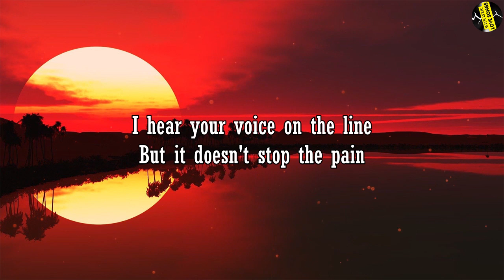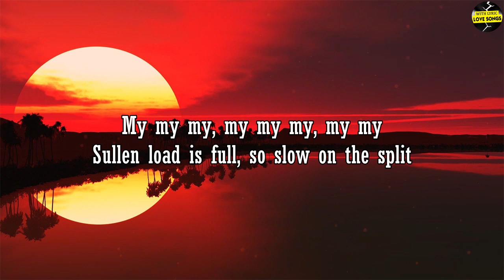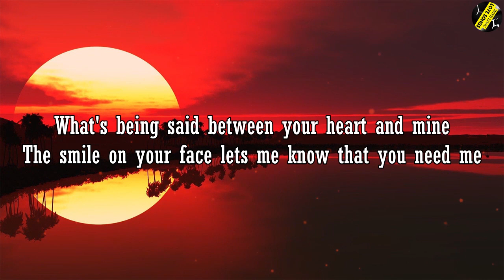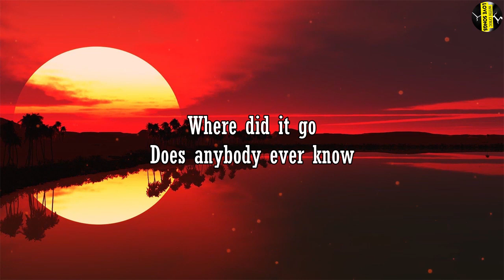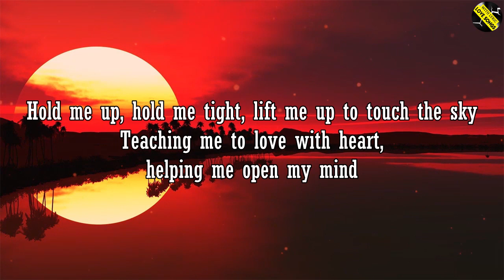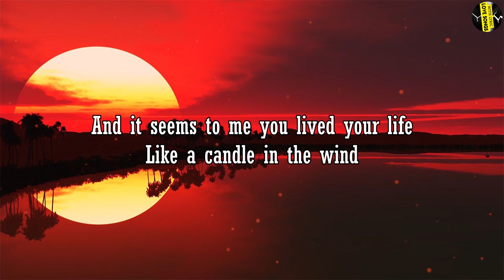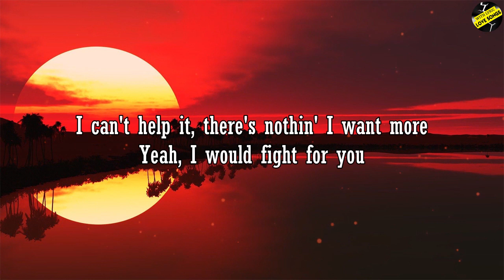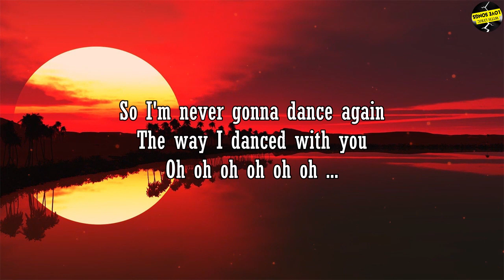Falling In Love Songs Collection Of All Time ♥ Best Romantic Love Songs 70's 80's 90's Playlist